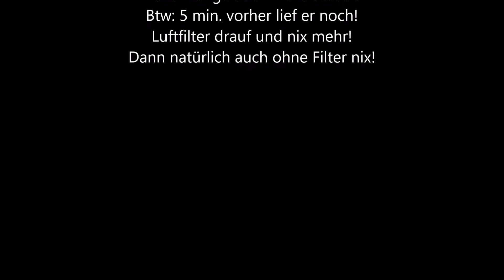BT50 startet nicht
5 min. vorher lief er noch... ohne Luftfilter!
Luftfilter drauf und nix mehr. Dann natürlich auch ohne Luftfilter nix.